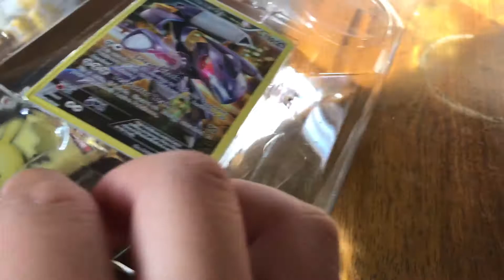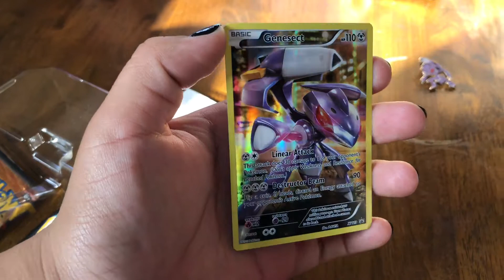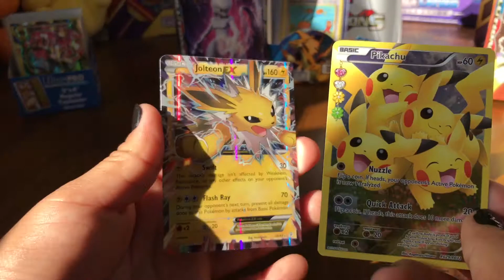The Best Genesect Mythical Collection Box 2016